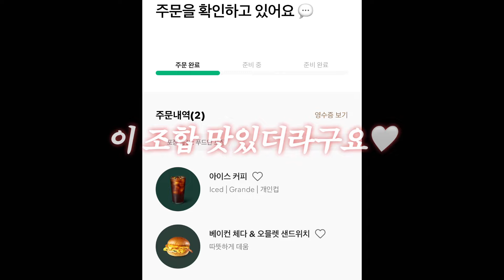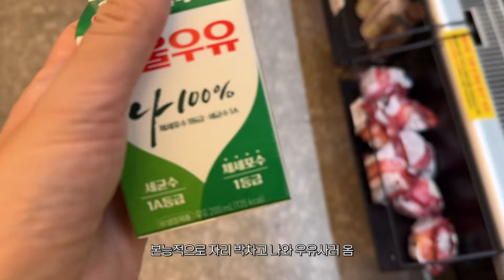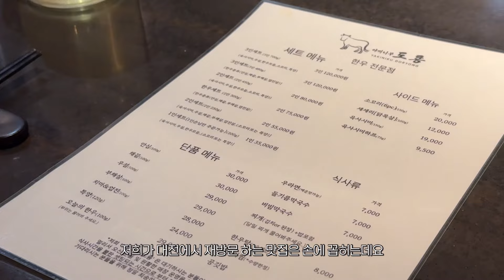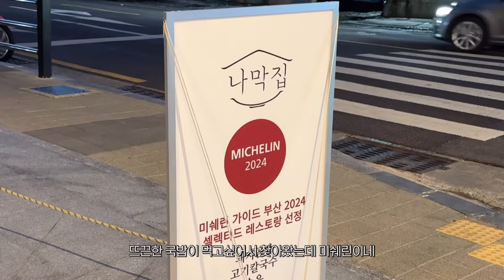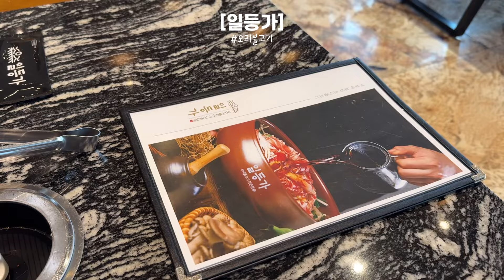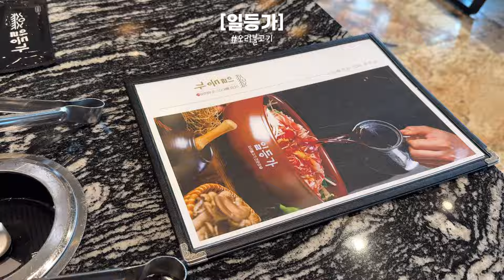vlog. 워킹맘 브이로그. 나만 알고싶은 대전 숨은 맛집..💛 | 부산 아난티 호캉스 | 유치원 가을소풍 도시락🍱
안녕하세유!!
올해는 유독 징하게 놀러다니는 것 같네요ㅎ
이번 영상은 일하는 일상 조금+부산 여행을 담아봤어요
저희 가족은 물놀이 하는걸 너무너무 좋아해서
추워지기 전 마지막 끝자락까지 물놀이를 즐기고 왔답니다
모두들 한주도 무사히 보내시길 바래요💛

03:23
Top : benito

10:21
dress : page U
cardigan : -
caps : emis

17:22
Top : project m
Bag : folnua